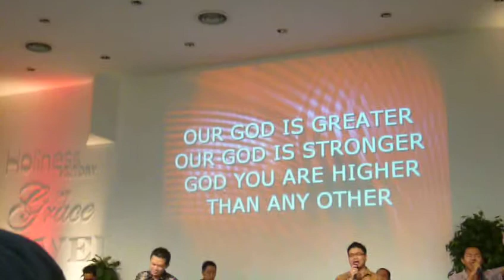神召会全国敬拜大会 AG NWC 2011 片段九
2011年08月30日，星期二
Kuala Lumpur, Cheras